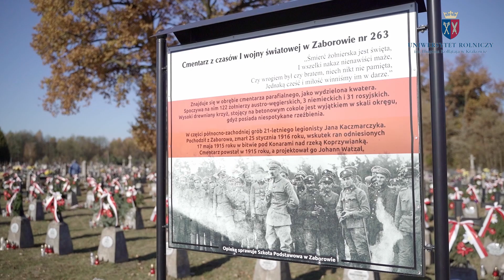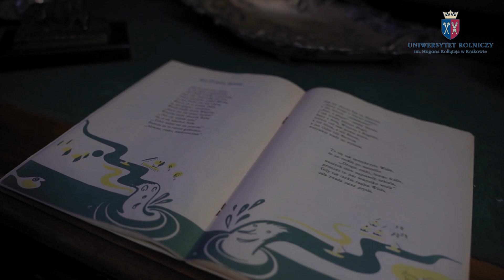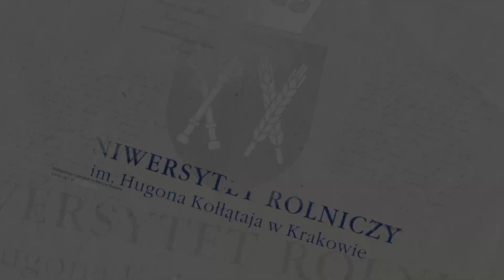Gmina Szczurowa – Multimedialny katalog dziedzictwa kulturowego Małopolski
Zapraszamy do zapoznania się z Multimedialnym katalogiem dziedzictwa kulturowego Małopolski. Na multimedialny katalog składa się dziewiętnaście filmów prezentujących dziedzictwo kulturowe wybranych gmin Małopolski oraz film prezentujący zaangażowanie Uniwersytetu Rolniczego im. Hugona Kołłątaja w Krakowie w identyfikację i ochronę tego dziedzictwa.
Film powstał w ramach projektu naukowego: Cultural Heritage of Small Homelands.
Redaktorami katalogu są prof. Józef Hernik, dr inż. Karol Król, prof. URK oraz dr hab. inż. Barbara Prus, prof. URK.

Project ‘Cultural Heritage of Small Homelands’ no. PPI/APM/2018/1/00010/U/001 is financed by the Polish National Agency for Academic Exchange as a part of the International Academic Partnerships.